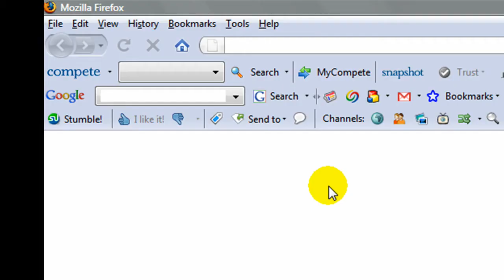Increase Firefox speed to 150 times its Normal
The title says it all, if you have trouble downloading or watching stuff over the internet. This is what you do...